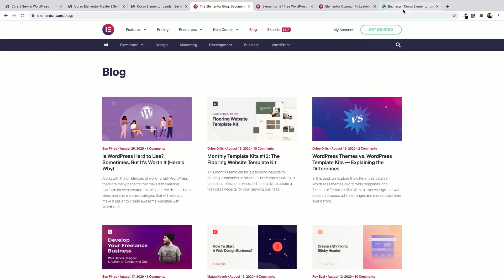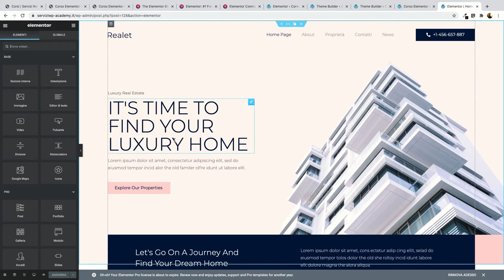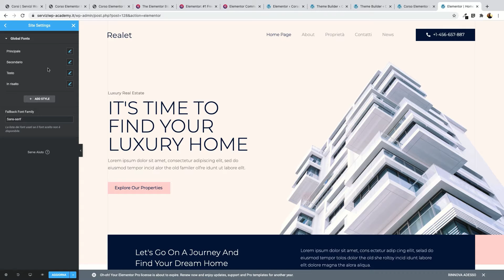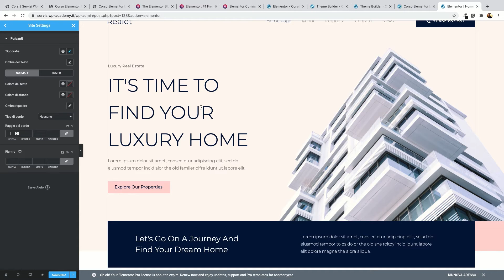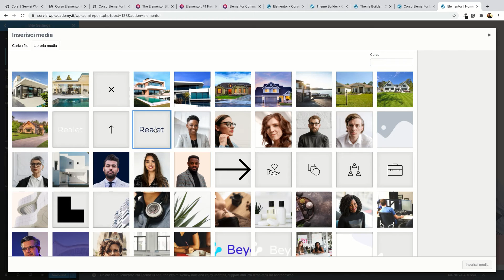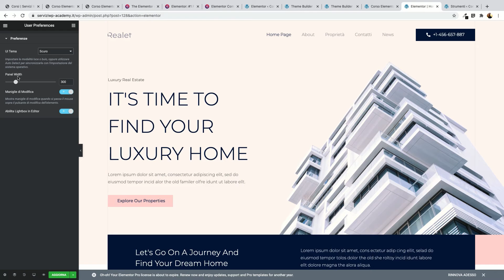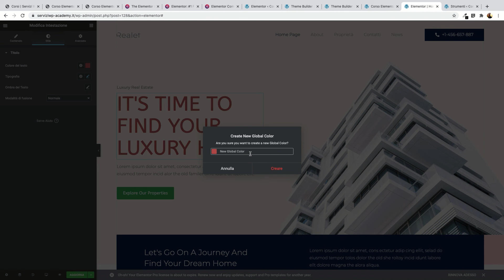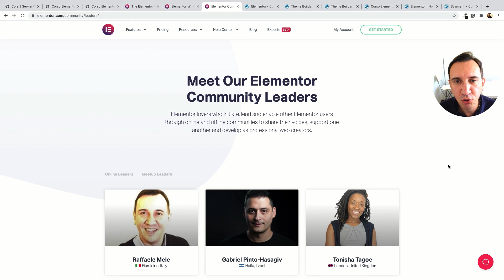Elementor 3.0: Cosa c'è di nuovo e come funziona [Novità: Nuovo Elementor 3.0]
Elementor 3.0, inserisce in Elementor page builder diverse nuove funzionalità per facilitare l'utilizzo del page builder ai propri utenti.

In questo video vediamo insieme le nuove funzionalità di Elementor 3.0:

- Elementor Global Style
- Elementor Global Typography
- Elementor Design System
- Elementor Stile del Tema
- Elementor Site Identity

🎯 Link Consigliati:👇

Builder per WordPress:
✅ Bricks Builder (Tema per WordPress)